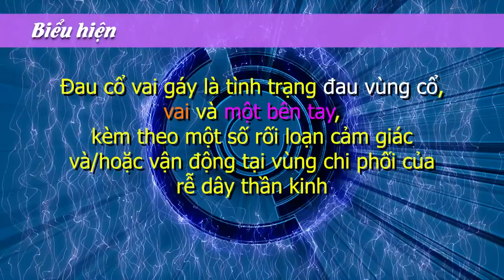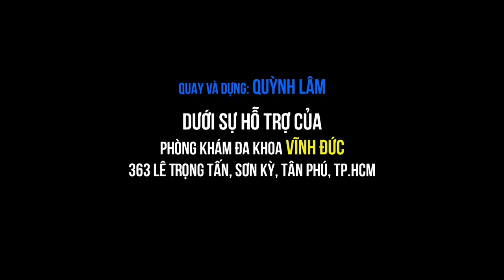Điều trị đau cổ vai gáy